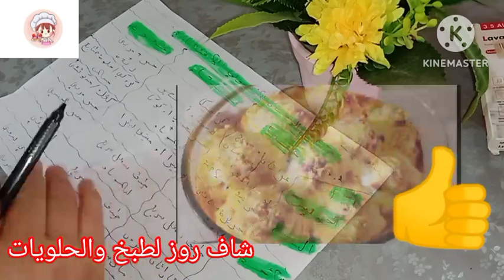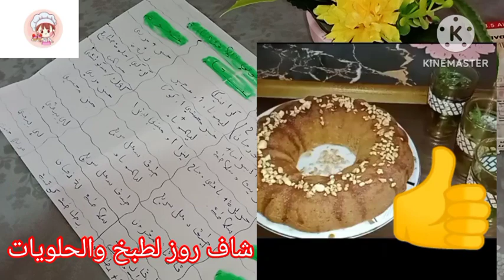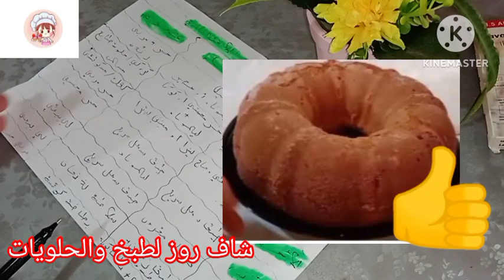جدول الاكل الاقتصادي.جدول اكل اسبوعي صيفي متنوع سريع وخفيف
بالفيديو جدول الوجبات الاسبوعي الاقتصادي 100% طلبتوه مني اصحاب الدخل الضعيف او اصحاب الدخل كرتونة رمضان لانو مافيهش بزاف مواد وفي نفس الوقت مغدي واقتصادي 100% لتحقيق اهدافكم او تيديد ديونكم او بناء البيوت الله يقدرنا ويقدركم يارب وانشاالله تستافدي من الفيدو

قناة شاف روز لطبخ والحلويات

شاف-روز-لطبخ-و-الحلويات
جدول-الوجبات
بيت-الخزين-من-الصفر
بيت-الخزين
جدول-وجبات-الاسبوع

هذا رابط حسابي على ثريدس